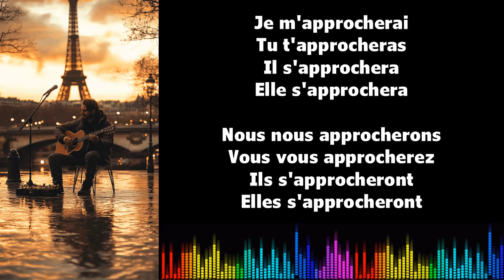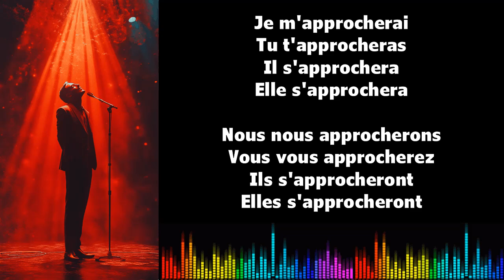♫ 通过音乐学习法语 ♫ I S'APPROCHER I Futur Simple